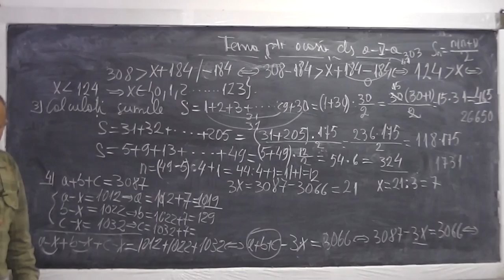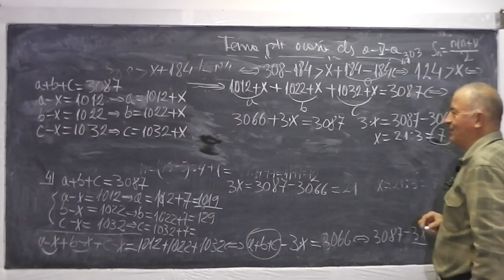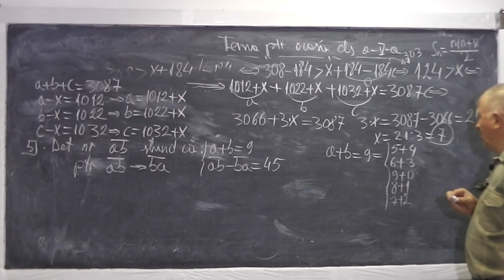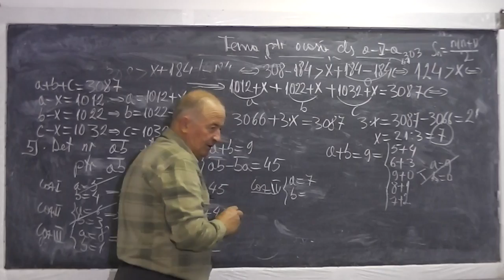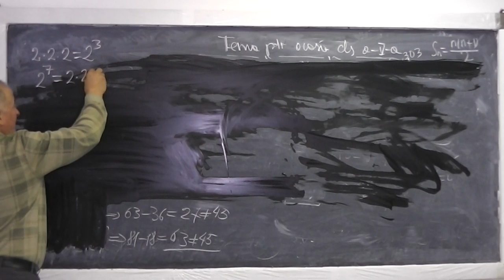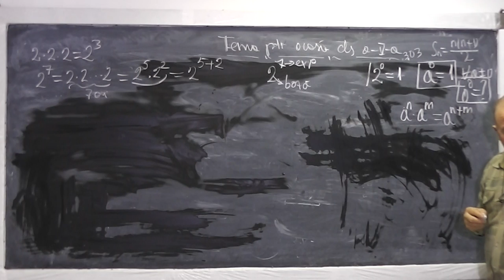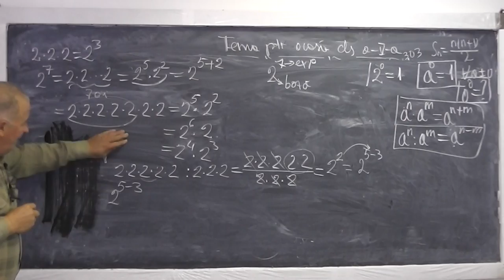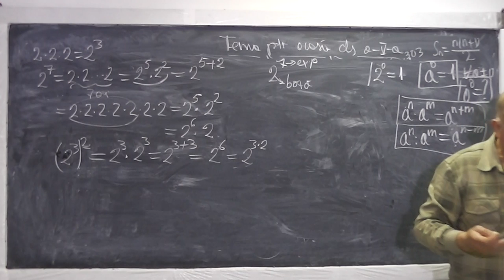2/2 Lectia 637 - Ecuatii | Inecuatii | Sume Gauss | Duble inegalitati | Puteri - Tema la Clasa 5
Aceste lectii sunt sustinute de voi si daca va sunt utile, as aprecia un Like si Share - In aceasta lectie de matematica pe care o puteti vedea in direct si pe rezolvam tema pentru acasa la clasa a V-a. Scurt cuprins: Ecuatii, Inecuatii, Sume Gauss, Duble inegalitati si Puteri. Incepem cu urmatoarea problema: Aflati numerele a si b astfel incat a+b=303 si a-b = 41. Daca lectia va este utila, as aprecia un Share si Like - VIDEO MATEMATICA cu Proful Online sau cautati pe Google: profu online Ioan Ursu

- 1/2 Lectia 637 - Ecuatii | Inecuatii | Sume Gauss | Duble inegalitati | Puteri - Tema la Clasa 5
- 2/2 Lectia 637 - Ecuatii | Inecuatii | Sume Gauss | Duble inegalitati | Puteri - Tema la Clasa 5
- Lectia 637 - Ecuatii | Inecuatii | Sume Gauss | Duble inegalitati | Puteri - Tema la Clasa 5